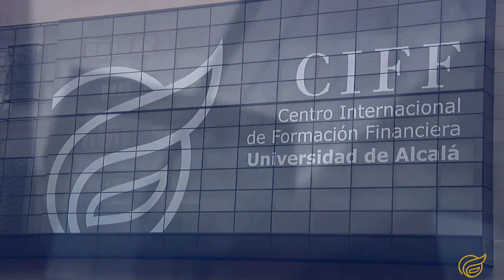Student Master in Finance & Banking CIFF Business School: Ana Dubko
The Master in Finance & Banking aims to develop a new generation of finance analysts. We believe students need to know strategic maneuvers of companies to remain in a competitive and challenging economic environment.